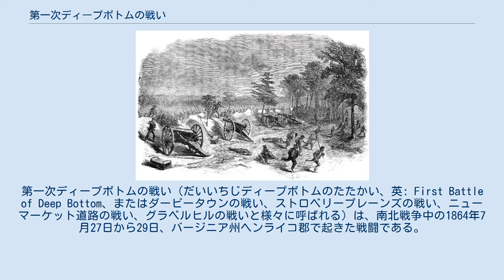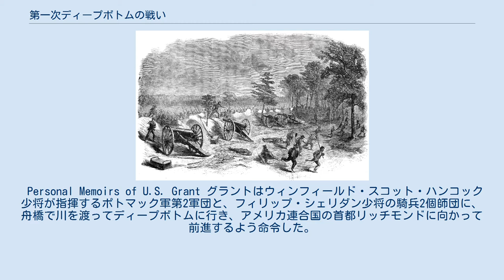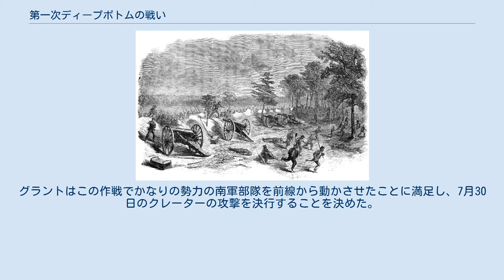第一次ディープボトムの戦い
第一次ディープボトムの戦い（だいいちじディープボトムのたたかい、英: First Battle of Deep Bottom、またはダービータウンの戦い、ストロベリープレーンズの戦い、ニューマーケット道路の戦い、グラベルヒルの戦いと様々に呼ばれる）は、南北戦争中の1864年7月27日から29日、バージニア州ヘンライコ郡で起きた戦闘である。
6月に始まったピーターズバーグ包囲戦の中で、一か月以上膠着状態が続き、北軍はトンネルを掘って南軍陣地を爆破する準備を進めていた（7月30日のクレーターの戦い）。
その動きについて南軍防衛線の気を逸らすために、ウィンフィールド・スコット・ハンコック少将とフィリップ・シェリダン少将の指揮する軍団が、アメリカ連合国の首都リッチモンドと鉄道を脅かす遠征に派遣された。
この北軍の歩兵軍団と騎兵軍団はベイリーのクリークとファッセルのミルにある南軍の防御陣地を破ることができずに引き返したが、南軍のピーターズバーグに置いた勢力を一時的に減らすという別の目的は達した。
 ディープボトムとは、リッチモンド市からは南東に11マイル (18 km)、ヘンライコ郡を流れるジェームズ川沿いで、ジョーンズネックと呼ばれる馬蹄形をした屈曲部近辺を地元で呼ぶ名称だった。
川の南岸にあるバミューダハンドレッドからは都合のよい渡河地点だった。
 ユリシーズ・グラント中将は、1864年6月15日から18日に南軍の防衛線に対する最初の攻撃（第二次ピーターズバーグの戦い）を掛け、突破に失敗した後、ピーターズバーグ市の包囲を始めた。
北軍の騎兵隊がピーターズバーグに至る鉄道を遮断するために、6月22日から7月1日にウィルソンとカウツによる襲撃を行う一方で、グラントとその配下の将軍達はピーターズバーグの要塞に対する襲撃を再開する作戦を練った。
その7月30日に予定される攻撃はクレーターの戦いと呼ばれることになった。
グラントはピーターズバーグでの成功の機会を増やすことを期待し、リッチモンドに対する作戦を立てた。
それには南軍のロバート・E・リー将軍がピーターズバーグの防衛線から勢力を割いて反撃する可能性があると考えられた。
 （7月）26日、我々はハンコックの軍団とシェリダンの騎兵隊で、バトラーが舟橋を構築していたディープボトムを通って北側への動きを始めた。
作戦は、主に騎兵隊を切り離して、ジェームズ軍カウツの騎兵隊と合流させ、リー軍の前線に近づいてバージニア・セントラル鉄道をできる限り破壊し、一方で歩兵軍団はその後方を守るように動き出し、騎兵隊がことを成したときには退路を遮蔽する。
我々は予想通りジェームズ川の北岸に敵の勢力を誘いだすことに成功した。
 Personal Memoirs of U.S. Grant グラントはウィンフィールド・スコット・ハンコック少将が指揮するポトマック軍第2軍団と、フィリップ・シェリダン少将の騎兵2個師団に、舟橋で川を渡ってディープボトムに行き、アメリカ連合国の首都リッチモンドに向かって前進するよう命令した。
ロバート・S・フォスター准将の指揮するジェームズ軍第10軍団の1個師団が既に、上流にある別の舟橋で川を渡り、北岸で橋頭堡を確保していた。
グラントの作戦は、ハンコック隊が南軍をチャフィンの崖で釘付けにし、可能ならばリッチモンド市を攻撃するシェリダンの騎兵隊に対抗できる援軍を出せないようにすることを要求していた。
これができなければ（グラントはその方がありそうなことと考えていた）、シェリダンが市の北と西を乗りまわし、シェナンドー渓谷からリッチモンド市に物資を供給するバージニア・セントラル鉄道を遮断するという命令を出していた。
 南軍のリッチモンドを守る堡塁はリチャード・イーウェル中将が指揮していた。
リーがハンコック隊の差し迫った動きを見い出したとき、リッチモンドの前線を16,500名まで補強するよう命令した。
ジョセフ・B・カーショー師団の4個旅団がリッチモンドを守る部隊に合流した。
そこはジョン・S・フルトン大佐の旅団、およびカドマス・M・ウィルコックス少将師団からジェイムズ・H・レーン准将とサミュエル・マクガワン准将の旅団が守っていた。
この援軍はニューマーケット道路（現在のバージニア州道5号線）を東に移動し、ニューマーケット・ハイツの東面に陣取った。
 第一次ディープボトムの戦い配置図 南軍 北軍 ハンコック隊とシェリダン隊は7...